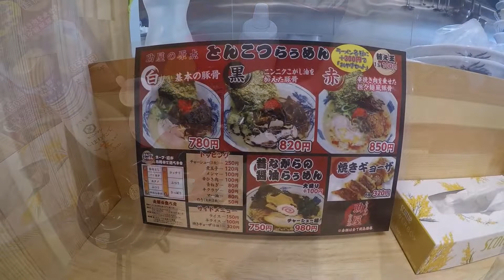らぅめん助屋で豚骨ランチ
白馬村から安曇野市まで通勤する走行＆呟き動画と日々の活動備忘録兼生存証明のチャンネルです。
呟き内容は私の個人的独断になりますので、もしお気に障るようなら
他所に移動をお願いします。
コメントは内容により、勝手に削除することもあり得ます。
以上、ご了解の上でよろしくお願いいたします。

本日のお昼に、白馬駅前の「らぅめん助屋」さんにランチに伺いました。
昨日までずっと雨が降ったりして、どこにも出掛けることのないお盆休み。
動画アップも久しぶり過ぎて、忘れそうなくらい・・・
まあ、気が進まない時って、こんなもの www

動画編集 ：ShotCut (1080p/60fps → 30fps で出力)

BGMは、HURT RECORDさんが無料提供してくださっている楽曲を使用させていただきました。
私などが使わせていただくにはもったいない…

ムクロジ　by　ちか
Vamos alla　by　てろ

HURT RECORDさんには多数の素晴らしいクリエーターの方々がいらっしゃいます。有償でオリジナル楽曲の制作依頼も受け付けておられますので、ご希望の方はぜひご相談されてはいかがでしょうか。